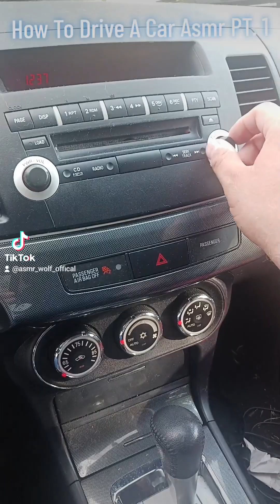How To Drive A Car Asmr (From My TikTok)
This is a asmr video from my TikTok where I show the basics on how to drive a car, how to start it, etc. Hope that y'all enjoy it.

This is part 1 of this video of me showing y'all how to drive asmr style. I'll also do one for a much older car and in a newer car. I wanted to do this for my young teenager viewers who are on their way to learning the basics of a car. I also will make videos on checking oil, and other fluids as well.

As a partner of Dubby Energy, they made a special coupon for you my loyal community.

Truth Social: Asmr_Wolf
Clapper: Asmr_Wolf_Official